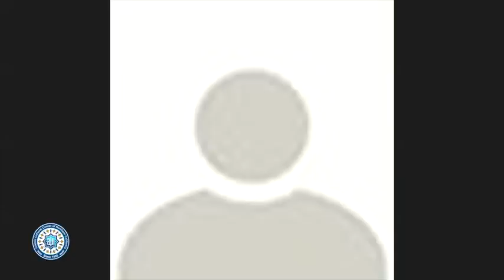Dr Soroush Mathnawi 127: شرح دفتر نخست مثنوی از سوی دکتر عبدالکریم سروش، جلسه صدو بیست وهفتم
نشست صدو بیست و هفتم در ادامه داستان زید و پیامبر است و دکتر سروش جلسه را با بیت  ۳۵۶۳ آغاز می‌کند
لیک درکَش در بغل آیینه‌را
کز تجلی کرد سینه سینه را
و در ادامه به داستان لقمان می‌رسد که عنوان آن چنین است:
متهم کردن غلامان و خواجه‌تاشان مر لقمان را که آن میوه‌های تُروَنده را که می‌آوریم او خورده است.
پس از این حکایت پند‌آموز مولانا مجددا به داستان پیامبر و زید بازمی‌گردد و آقای سروش از بیتی یاد می‌کند که به زعم او در زمره ابیات شاخص مثنوی است که در همین حکایت است:
تک مران! درکش عنان!مستور به
هر کس از پندار خود مسرور به
در نهایت نشست با بیت ۳۶۲۸ از مثنوی تصحیح دکتر موحد به پایان می‌رسد
چون دریدی پرده،کو خوف و رجا؟
غیب را شد کرّ و فرّی بر ملا